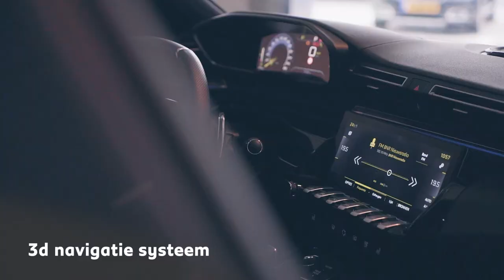Nu bij Nefkens: de Peugeot 508 PSE - beware of the beast!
De nieuwe Peugeot 508 PSE: beware of the beast! Maak kennis met de krachtigste en snelste Peugeot ooit. De nieuwe Peugeot 508 PSE is ontworpen door de Sport-divisie van Peugeot. De letters 'PSE' staan voor 'Peugeot Sport Engineered'. En de prestaties zijn zeker om over naar huis te schrijven. Dit 'beest' kan sprinten van 0 naar 100 km/u in slechts 5.2 seconden. Dankzij 360 pk systeemvermogen, een koppel van 520 Nm en de hybride aandrijving is dit een bolide om van te watertanden. Pas op voor het BEEST!
De Peugeot 508 PSE is nu bij Nefkens te bewonderen! Komt u ook oog in oog staan?